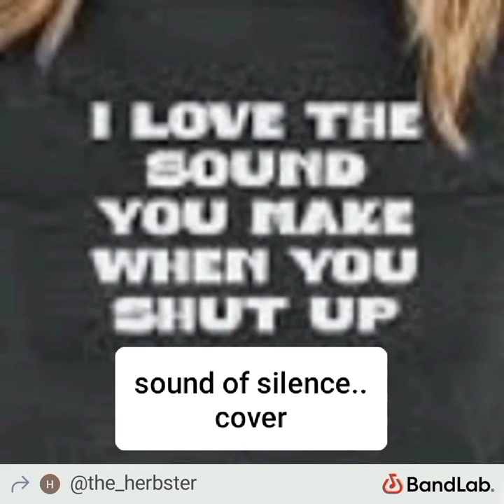sound of silence... cover